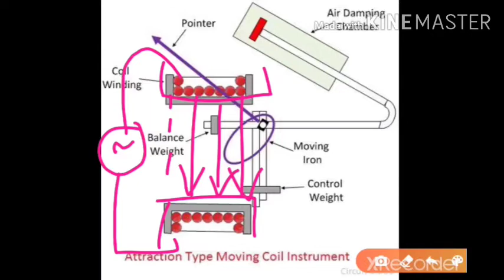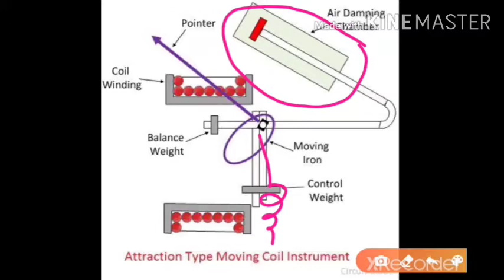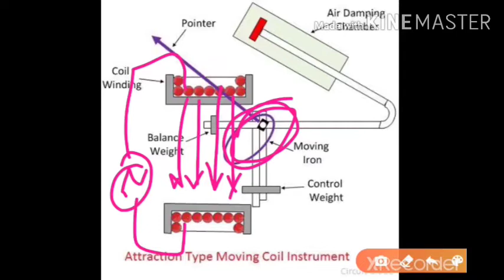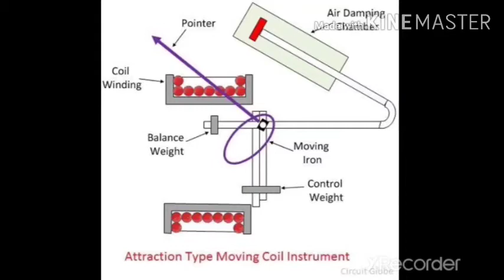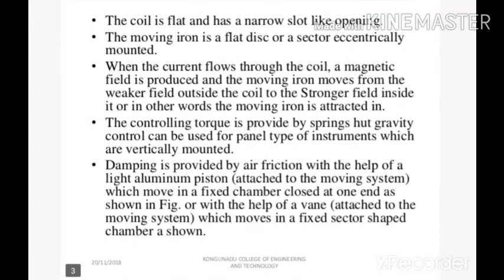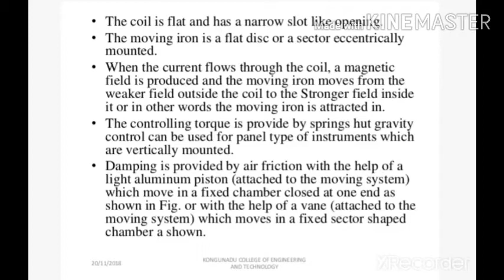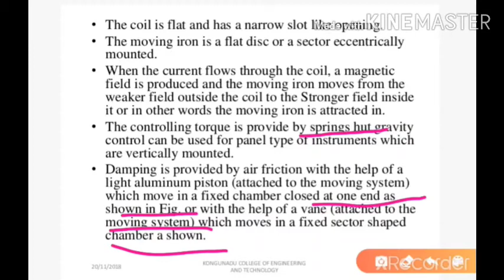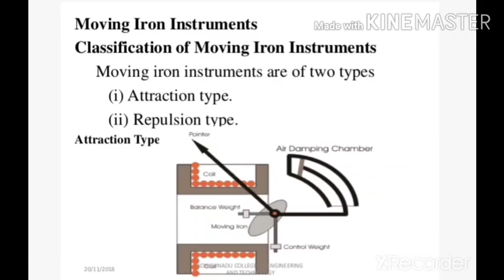Electrical and electronic measurements... Attraction type moving iron instrument..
Attraction type moving iron instrument